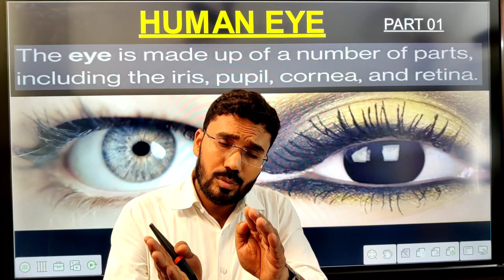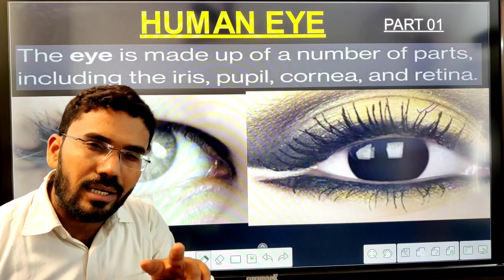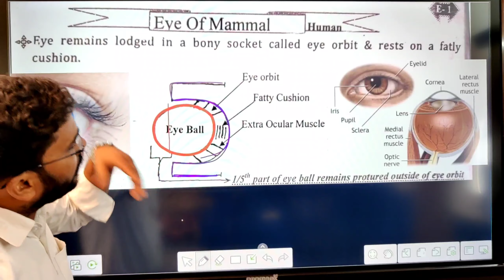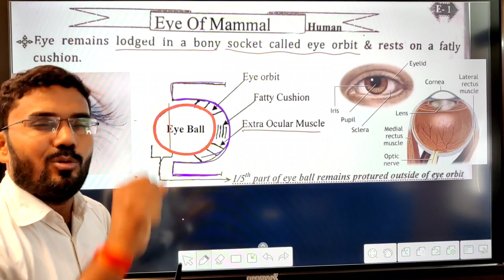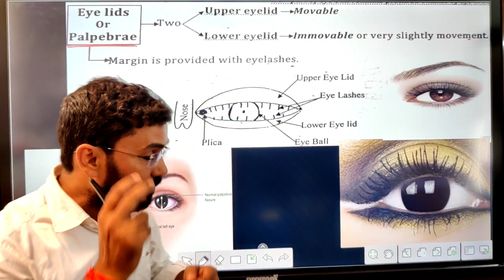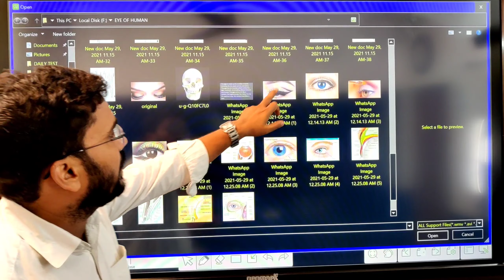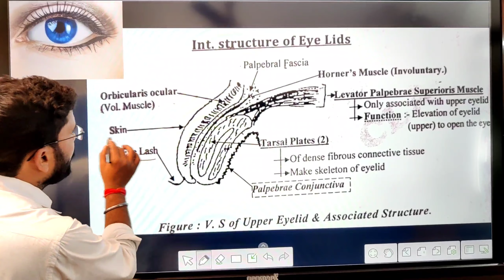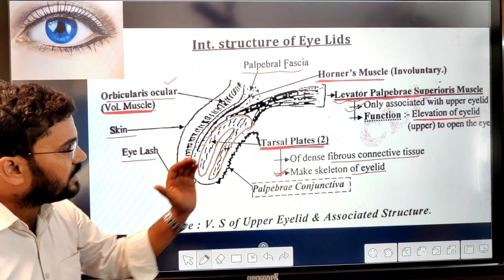HUMAN EYE ( मानव नेत्र) PART:-01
HUMAN EYE , EYE LID, EYE ORBIT, PLICA SEMULANARIS